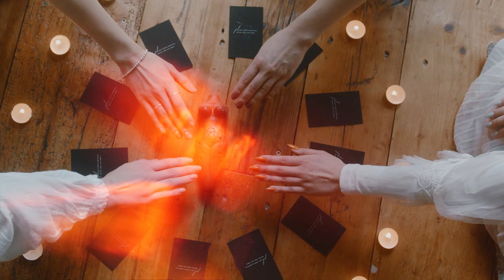Ženská mystika 2021 - 2022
Mysterijní škola vědomého ženství.

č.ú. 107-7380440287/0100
🕊💙 Moc děkujeme 💙🕊